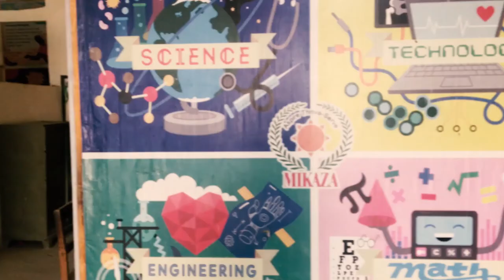Noun and Types (Part 1) | اسم ۽ ان جا قسم | MIKAZA Phil Pak School Khairpur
In this video, we will cover what is noun and its types; common noun and proper noun along with examples.